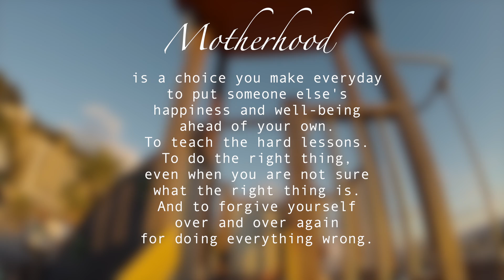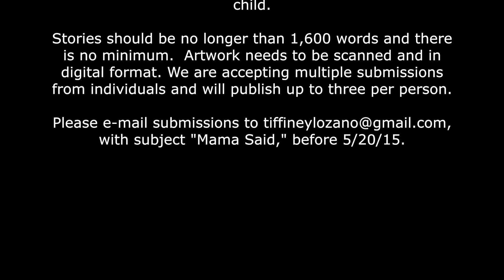Mama Said: Wit & Wisdom for New Mothers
Call for Submissions! A curation of stories by mothers for mothers.